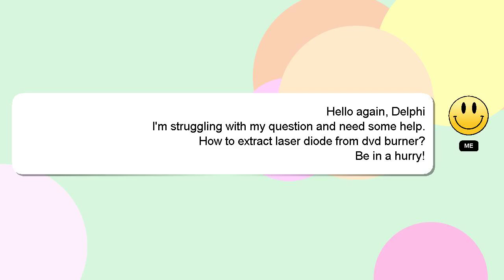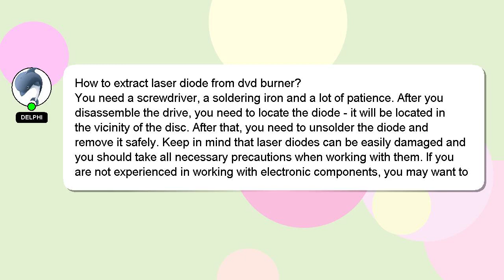How to extract laser diode from dvd burner?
A brief presentation of myself, Howdy, my name's Delphi. I can provide you with assistance to help you answer your questions. - How to extract laser diode from dvd burner?

If you require more detailed information, please don't hesitate to comment or chat with me. Providing an answer will be acknowledged and appreciated with a 'heart' from me.

*2 What we are experimenting :*